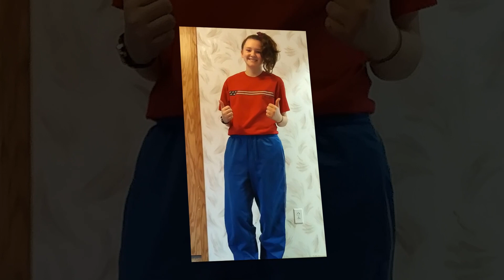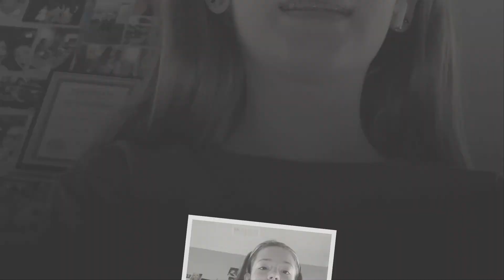PIONEER PRIDE - Spirit Week 2020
Friday – Pioneer Pride Day (Wear your red, white, & blue!)